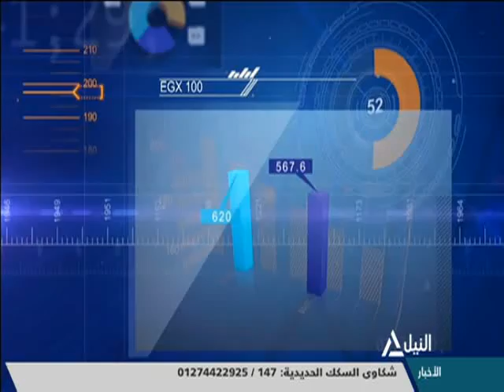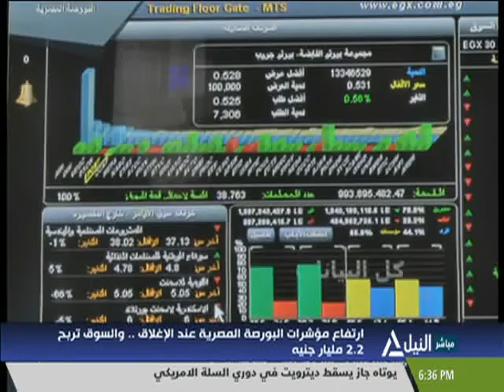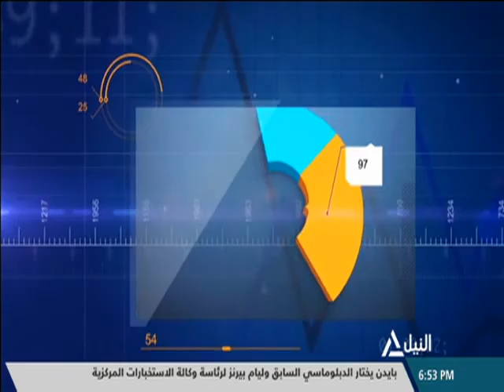مؤشر النيل 11-1-2021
مؤشرات وتعاملات البورصه المصرية
قنـــــــــــــــاة النيـــــــــــــــل للأخبــــار